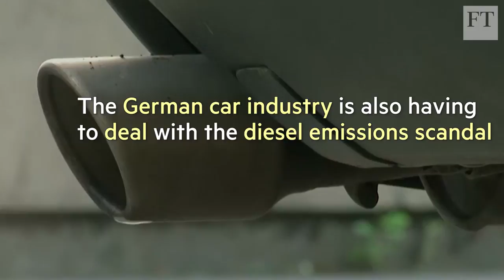Daimler: change at the top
Mercedes parent Daimler said chief executive Dieter Zetsche, who has led the German automaker since 2006, will step down next year. He will be appointed chairman of the supervisory board in 2021.